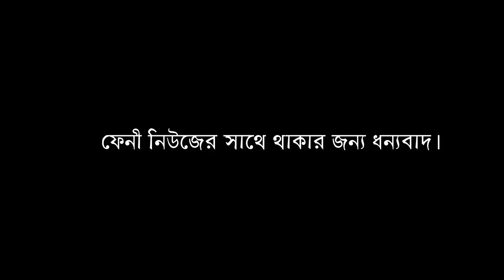Feni Festivals of the collective cultural alliance of Feni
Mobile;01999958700